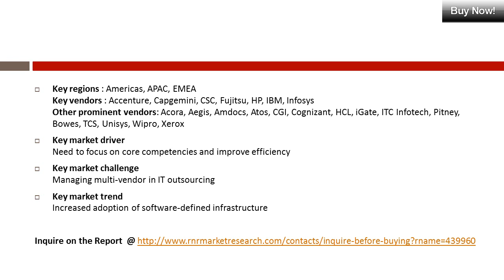IT Outsourcing Market Global Research & Analysis Report 2019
Global IT Outsourcing Market 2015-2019, has been prepared based on an in-depth market analysis with inputs from industry experts. The report covers the Americas, APAC, and EMEA; it also covers the landscape of the global IT outsourcing market and its growth prospects in the coming years. The report includes a discussion of the key vendors operating in this market.